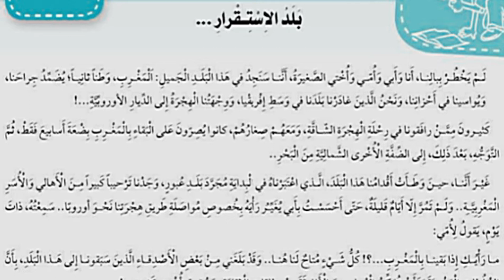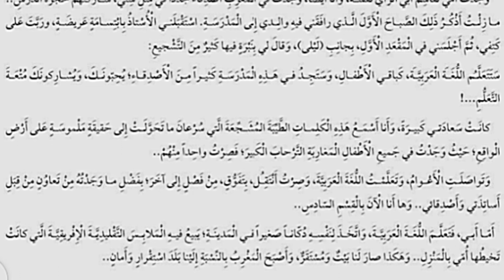بلد الاستقرار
نصوص سماعية للمستوى السادس ابتدائي مكتوبة لمساعدة التلاميذ على فهمها اكثر . من كتاب في رحاب اللغة العربية .في بلد الاستقرار نص سماعي.